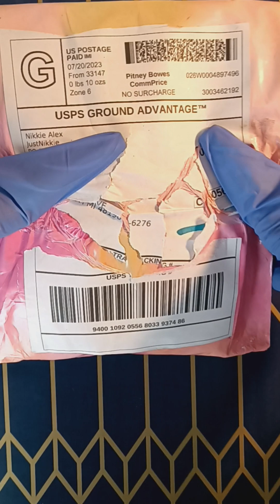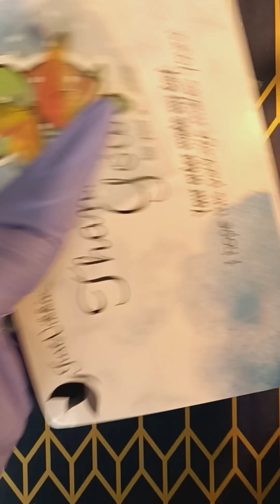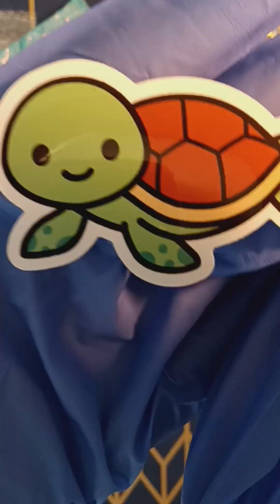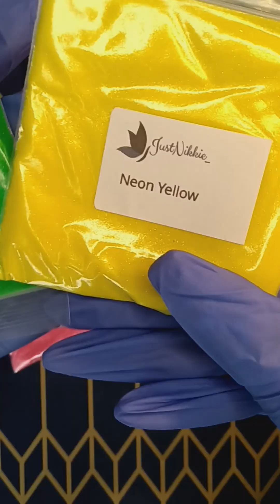supportsmallbusiness @JustNikkie_ asmr ☺️✨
Hello hello hello everyone welcome to
my channel🥰🤗💚✨ Today I have
a small haul but IT'S GLITTTEERRRR✨

If you would like me to do a review
on your product just let me know👀👇🏾

If you need great beats check out👇🏾 Seth Bruton